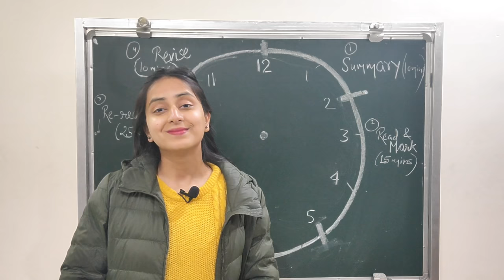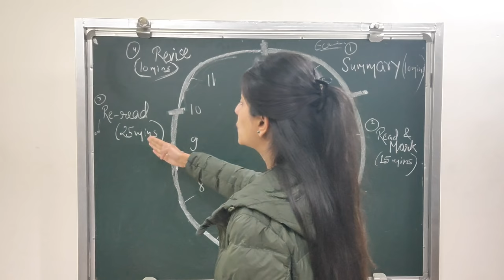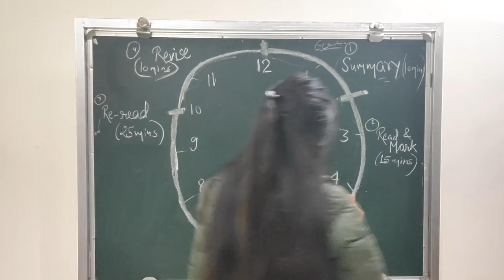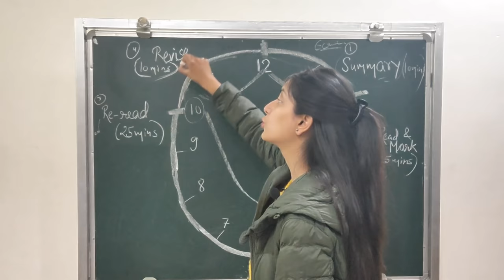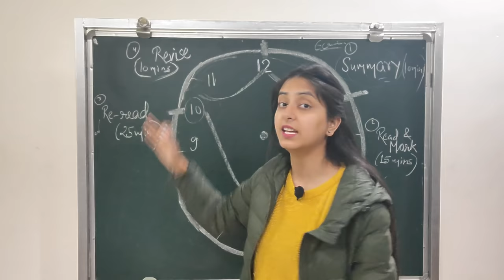How to study One chapter in One Hour | Easy Tricks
Instagram Handle👆.

For those of you who neglect your textbooks all through the year, exams turn into a nightmare. It becomes a race to see how fast you can cram a year's worth of syllabus. With the Board exams around the corner, there are many of you probably doing the same.

During a time of such intense exam pressure, you first need to realise that studying for 12 hours a day is not something very healthy and you can rarely, if ever, adapt yourself to doing something like that.

What is most effective is studying with full concentration in small pockets and taking short breaks in between. Your focus shouldn't be on HOW LONG you studied but on HOW MUCH you studied.

This Video provides Easy tips you complete 1 Chapter in 1 Hour.